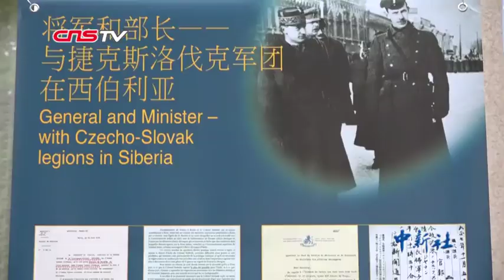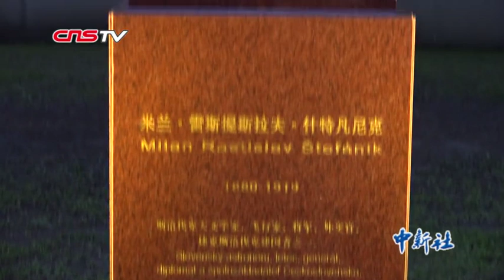袁熙坤创作的《什特凡尼克将军》雕像在北京揭幕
4月25日，为纪念斯洛伐克天文学家、外交官、将军、捷克斯洛伐克建国者米兰•雷斯提斯拉夫•什特凡尼克逝世100周年及庆祝中国与斯洛伐克建交70周年，著名雕塑家袁熙坤创作的《什特凡尼克将军》雕像安放落成揭幕仪式在斯洛伐克驻华大使馆举行。雕像高约75厘米，身着军装，双眼凝视右前方，雕像底座上用多国语言雕刻着人物名字、生平及“相信真理、践行真理、捍卫真理”等字样。